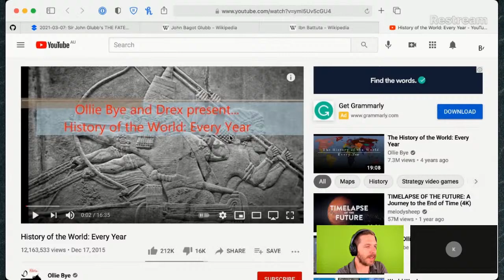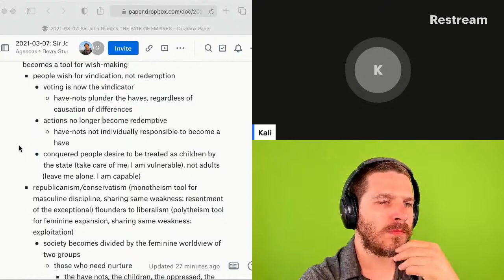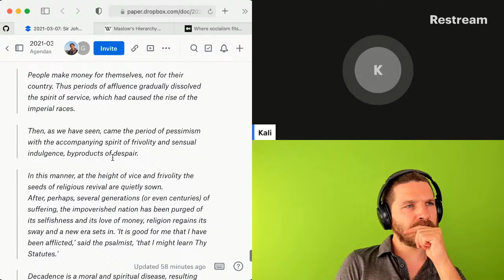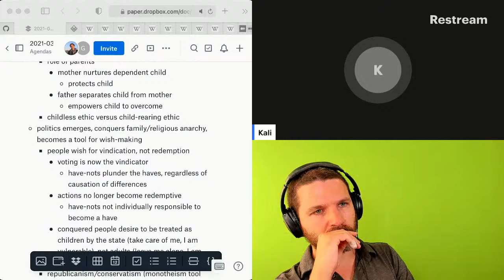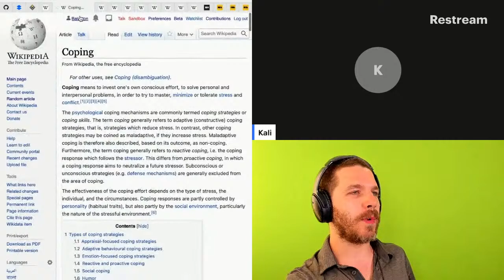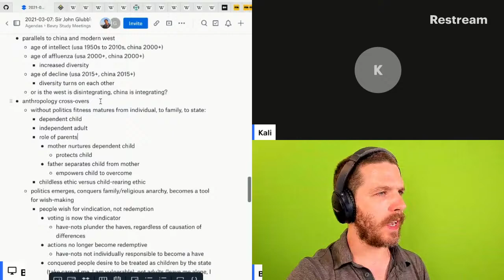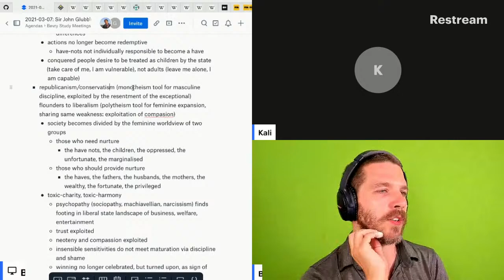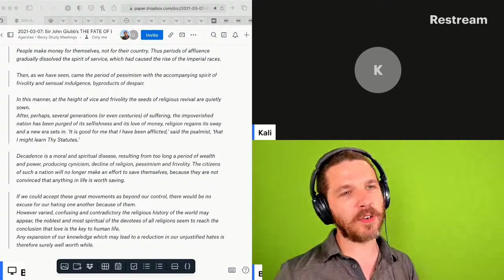The Stages of Nations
This week we will be discussing Sir John Glubb's THE FATE OF EMPIRES and SEARCH FOR SURVIVAL.

## COMMUNITY ##

## SHOW GUESTS ##

Kali Yuga

## SHOW NOTES ##